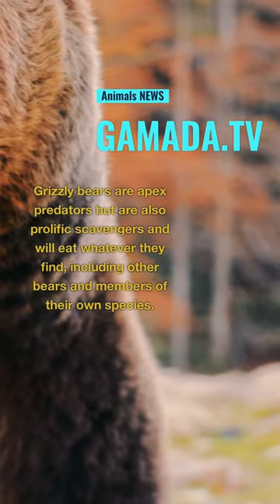NEWS| Grizzly Mauls Black Bear in Rare Footage